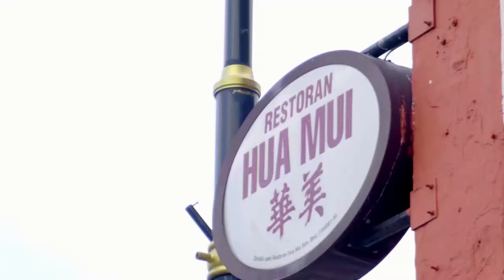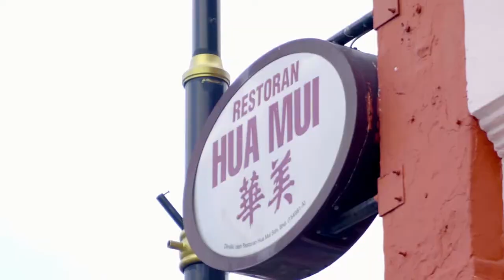CITY CHALLENGE-Team Building in Johor Bahru | Desaru | Westin | Malaysia | RUN Solution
CITY CHALLENGE Team Building
Discover more about the Local Food near JB Town with a fun treasure hunt.

RUN Solution is a professional Team Building Company based in Johor Bahru & Desaru, Malaysia. HRDF Claimable
One of the leading team building and HRDF corporate training providers in Johor Bahru,Malaysia. With proven results-driven activities, we RUN your business with HEART.
We provide Team Building, Leadership Program,LEGO® Serious Play®, 2 in 1 Annual Dinner + Team Building ,Team Building for Large Group
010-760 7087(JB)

HRDF Training Provider | Team Building Johor Bahru | Team Building Westin | Desaru | Hard Rock
Best Team Building In Malaysia | Special Team Building Game | Fun Team Building Activities